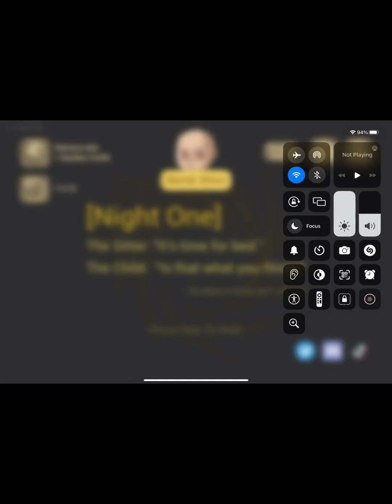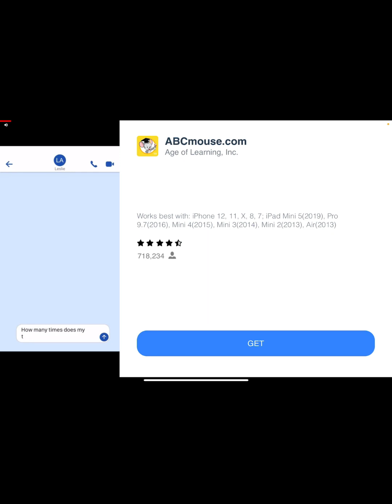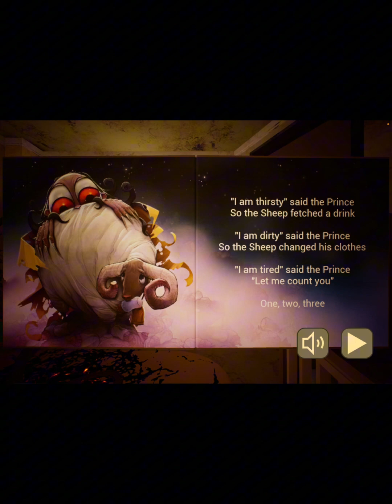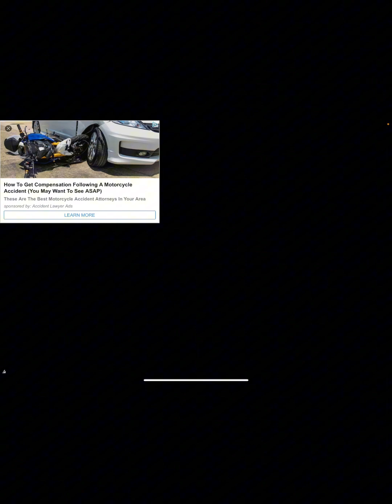the baby i n yellow part 1